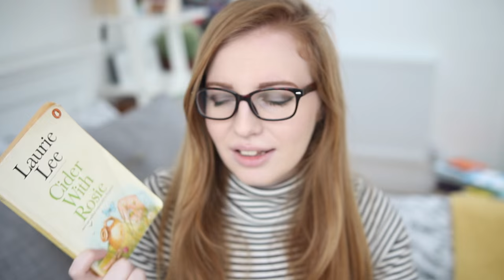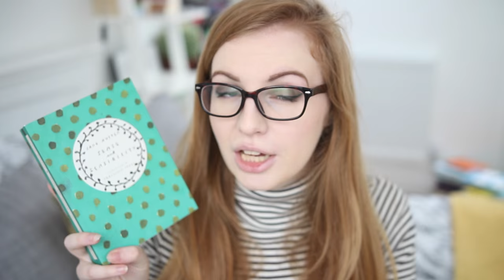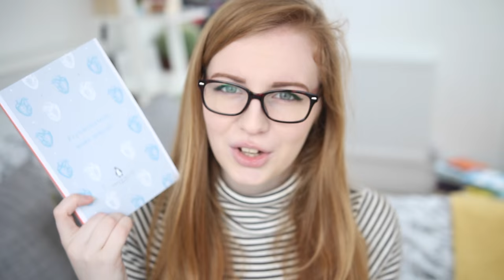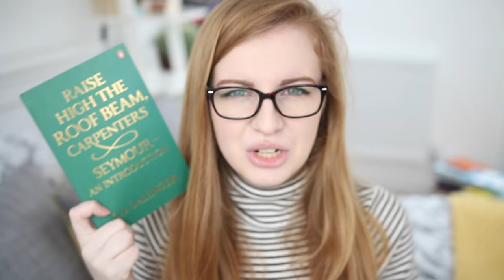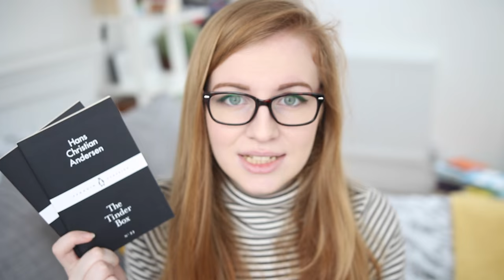Classics I Want To Read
I shall read ALL THE CLASSICS in 2016!

(Some of the books featured were sent to me for free by the publisher in exchange for an honest review. These have been marked with a *)

Coming soon!

S N A P C H A T → lucythereader

Hi! I'm Lucy Powrie, a blogger, booktuber and, most importantly, book lover from the United Kingdom. I've been blogging at Queen of Contemporary since 2012, and am also the host of ukyachat on Twitter, a weekly chat where we discuss all things books!